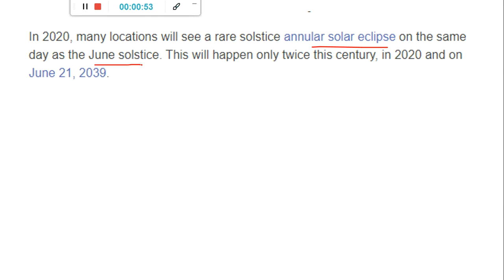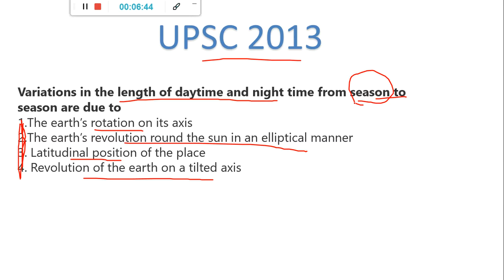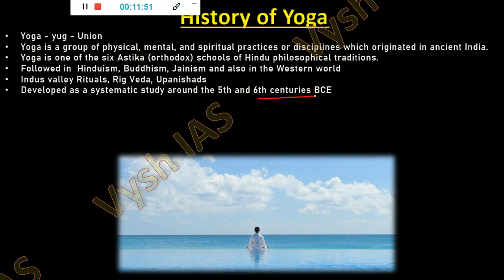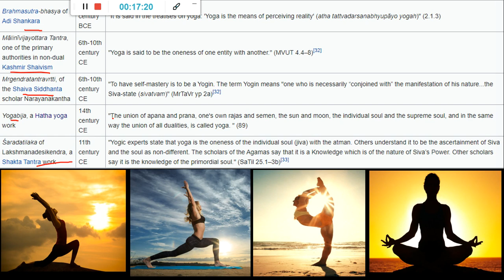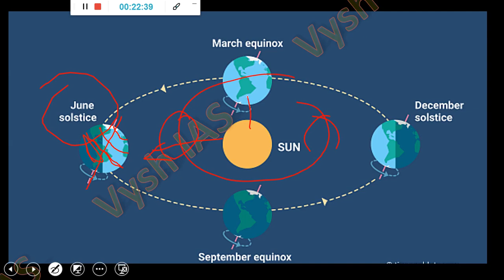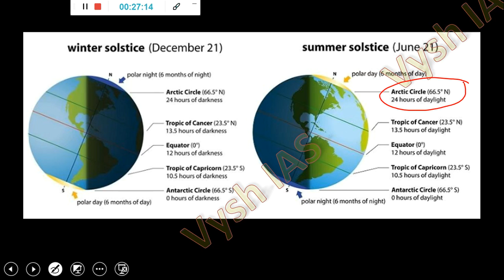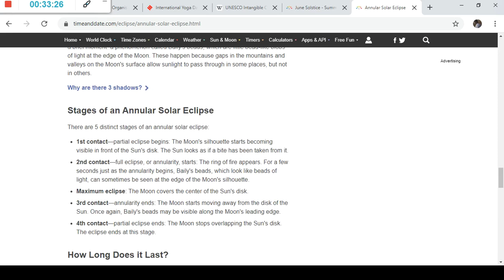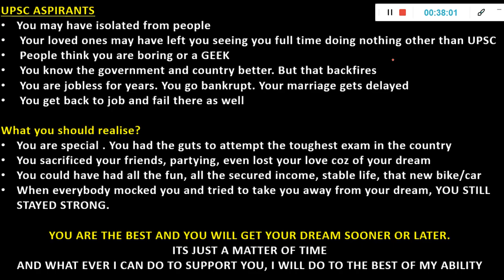What is Solar Eclipse? What is Summer Solstice? Why Yoga day on June 21?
2021 UPSC TEST SERIES AND TIMETABLE

2021 ASPIRANTS (watch in this order)